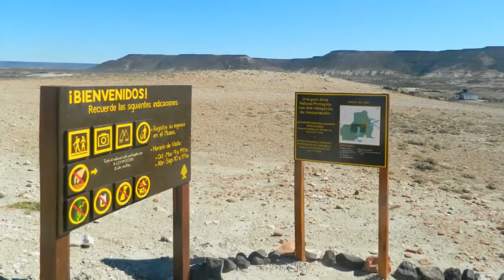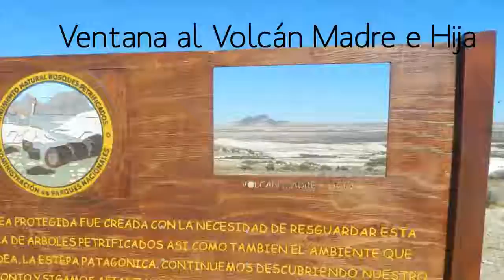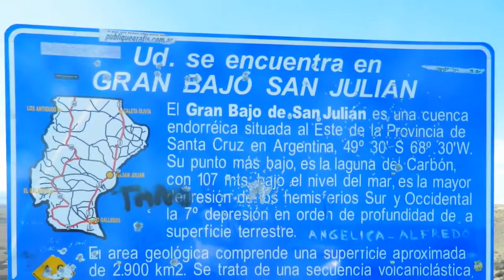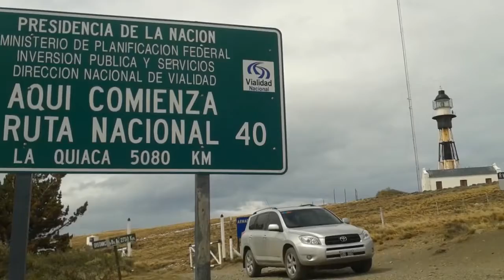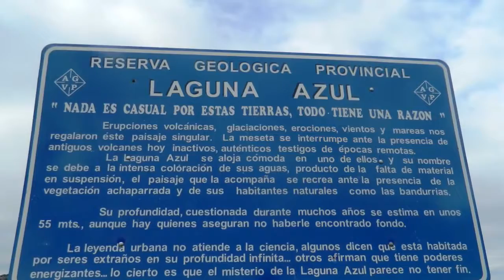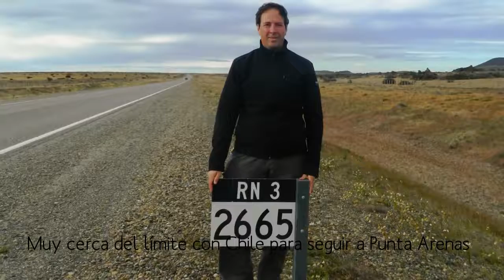Patagonia Argentina - Parte II - Febrero 2017 v2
Created using de la Provincia de Santa Cruz, desde Puerto Deseado, pasando por el Parque Nacional Bosques Petrificados, Puerto San Julián, Río Gallegos, Punta Loyola y Laguna Azul.